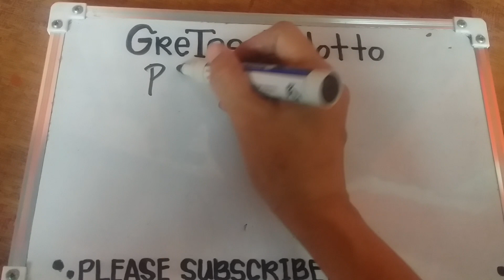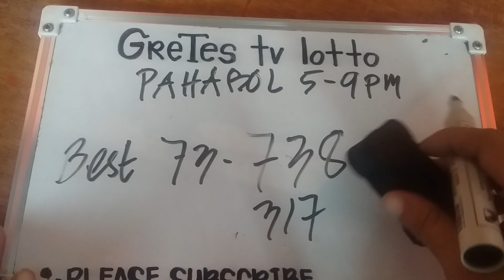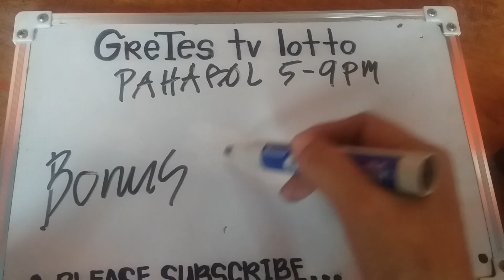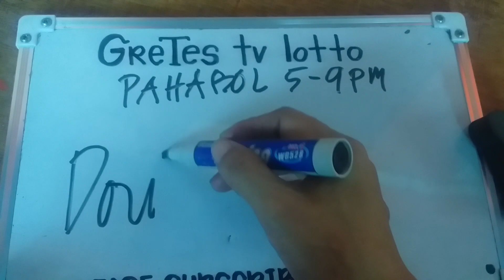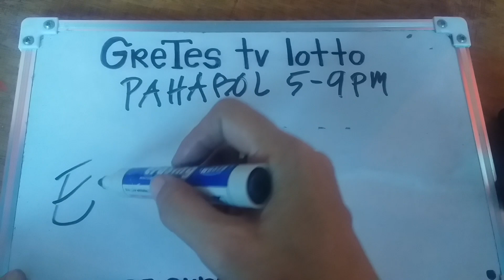PAHABOL 5PM-9PM (March 18, 2022)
@GRETES TV LOTTO